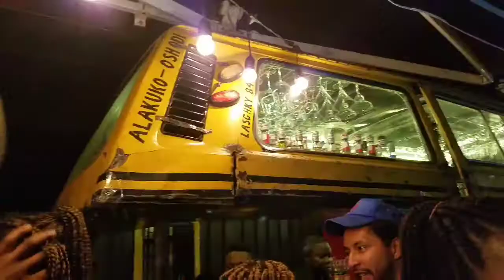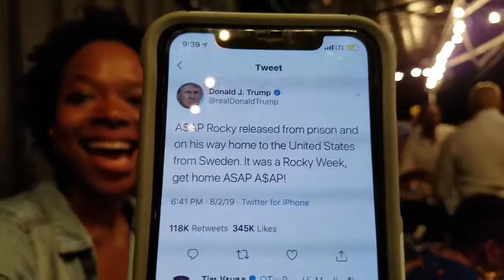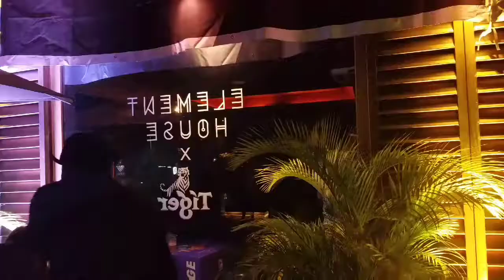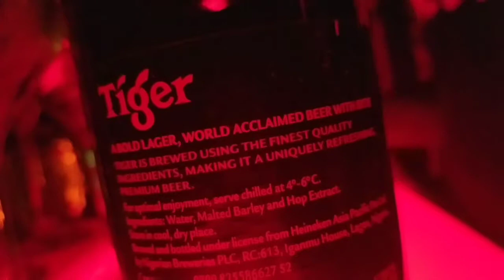Whisky and some... bar crawling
I decided to hop on a danfo (ok, truth is I missed the payment window so we had to drive behind) for a bar crawl organized by NTDL, El Padrino and Haunted house and it was an absolute blast. From Danfo to Traffic, to Tiger bar (aka Fowler) and Element House... a few strangers and friends hung out while spreading good vibes and drinking whisky. There was some tequila and gin too but that's besides the point. I was buzzing all weekend from the experience. Will definitely be buying my ticket early next month.